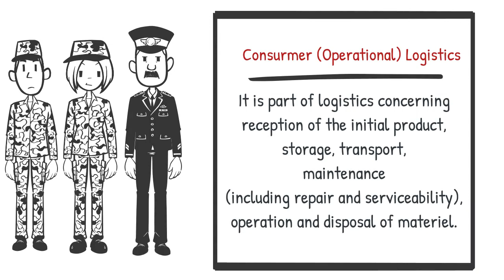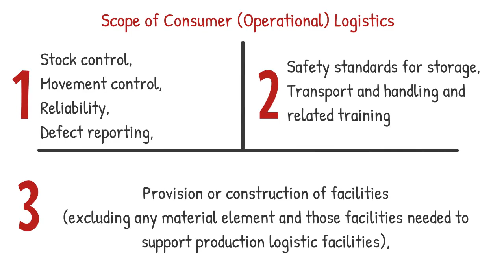15. NATO Production and Consumer Logistics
This video explains the production and consumer logistics concept of NATO in just 2 minutes.